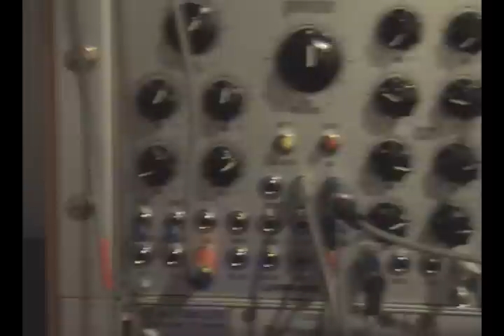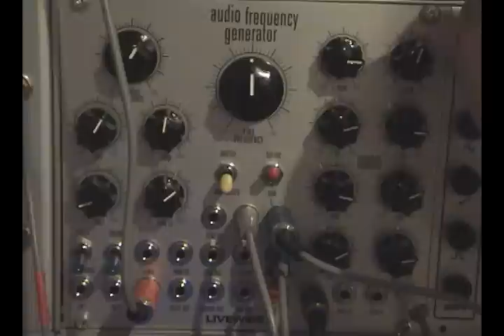LIVEWIRE AFG, SERGE VCO